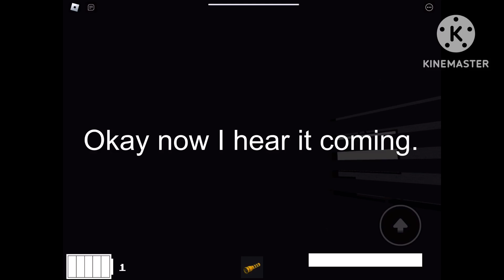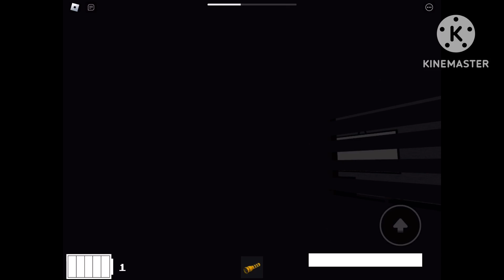Roblox - Rooms by nicorocks5555 (The Inspiration for “DOORS”)